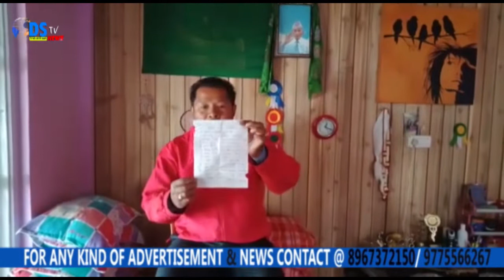गोरायुमो कालेबुङ ब्राञ्च कमिटीका अध्यक्ष बुद्ध तामाङले आज एक प्रेस बिज्ञप्ति जारी गर्दै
गोरायुमो कालेबुङ ब्राञ्च कमिटीका अध्यक्ष बुद्ध तामाङले आज एक प्रेस बिज्ञप्ति जारी गर्दै कालेबुङका बिधायक रुदेन सादा लेप्चाले जिल्ला परिषद अनि त्रिस्तरीय पच्यायत चुनाव उठाएको मुद्दा बारे प्रतिक्रिया दिदै भने, २००७ देखि गोजमुमोले गोर्खाल्याण्डको नाममा फर्जी आन्दोलनको शुरुआत गरेका थिए २००९ अनि दशमा जुन रेलि वारि २४ नम्बर समष्टिमा १५वटा घर ३ वटा गाडी र २ वटा बाइक जलाएका थिए त्यस समय रुदेन सादा लेप्चाले बिमल गुरुङलाई खुसी पार्नको निम्ति यस काण्डको अगुवाइ गरेका थिए ।छैटौं अनुसूचीलाई बिगार्नको निम्ति रचिएको फर्जी आन्दोलनमा रुदेन सादा लेप्चाले आफ्नो अहम भुमिका निभाएका थिए । सांस्थापक अध्यक्ष सुबास घिसिङको आदेशलाई शिरोपर गरेर हामी चुप बसेका थियौं । बर्तमान समय कालेबुङ बिधानसभा क्षेत्रबाट बिधायकको रुपमा चयन भएर रुदेन सादा लेप्चाले कालेबुङ जिल्लालाई जिल्ला परिषद हुन पर्छ भनेर आफ्नो मांग राखेका छन् यसको हामी कठोर शब्दमा बिरोध गर्दछौं । कालेबुङ लाई जिल्ला परिषद बनाउनु भनेको ८०को दशकमा पुर्‍याउन हो । सुबास घिसिङले १९८६ सालमा आन्दोलन गरेर २२अगस्त १९८८ सालमा गोर्खा अकर्ड अनुरुप यो भुभाग गोर्खाहरुको किपट हो भनी  जिल्ला परिषद भङ्ग गरेका थिए । संविधानको धारा आर्टिकल ४३ एम अन्तर्गत यो गोर्खाहरुको किपट हो भनेर अन्तर्भुक्त  गरेका थिए । आज उनले बंगालको षड्यन्त्रमा परेर आर्टिकल ४३ एम लाई मास्ने कार्य गर्दैछ  गोर्खाहरुको अस्तित्व अनि किपटलाई  मास्ने कार्य गर्दैछ र फेरि कालेबुङलाई जिल्ला परिषदमा गाभ्ने षड्यन्त्र रच्दैछ यसको निम्ति गोरामुमो कालेबुङले घोर बिरोध गर्दै यो षड्यन्त्रलाई रोक्नेछौं  भनी बुद्ध तामाङले आफ्नो बिज्ञप्तिमा जनाएका छन्।